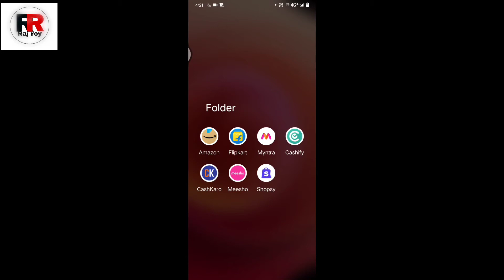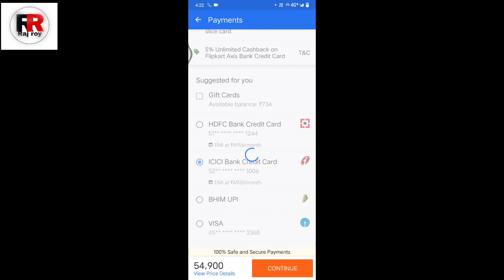iphone 11 128 oder flickcart 🥰🥰😍🥰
iphone 11 128 odaer 🥰🥰🥰